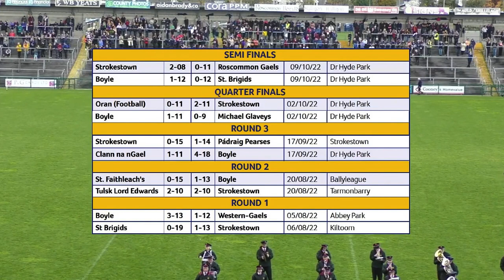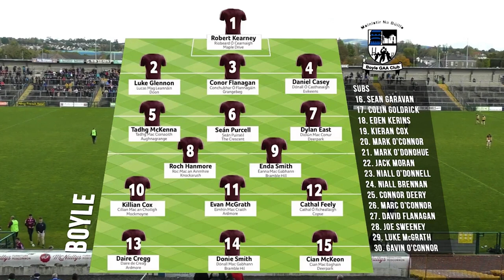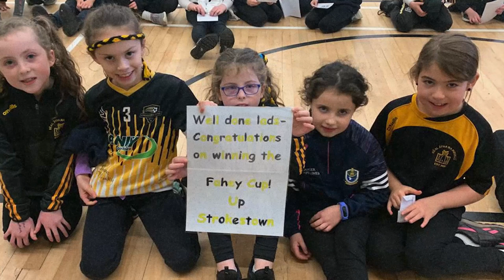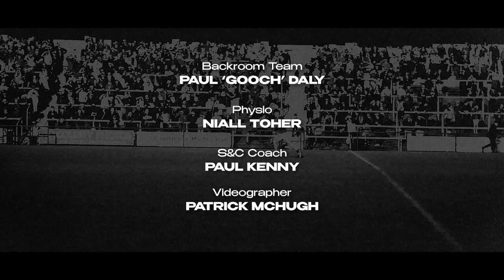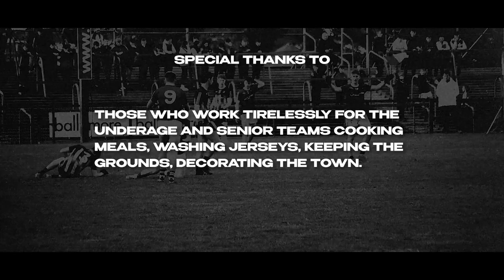Strokestown Vs Boyle | 2022 Roscommon County Final